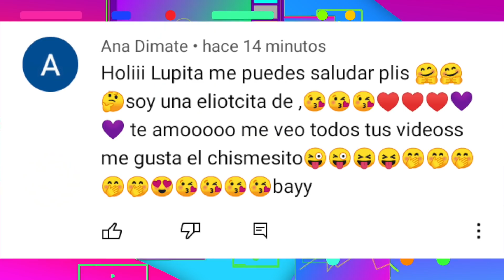KIMBERLY LOAIZA PREPARA MÚSICA NUEVA, LELE PONS CELEBRA SU CUMPLEAÑOS CON KENIA OS, SOFÍA CASTRO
En este Trending te contamos por qué Drake Bell podría pasar 18 años en prisión, El nuevo video musical de Kim Loaiza, Sofía Castro tiene un nuevo Team, El asombroso cumpleaños de Lele Pons, César Pantoja llega a nuevo millones y mucho más.